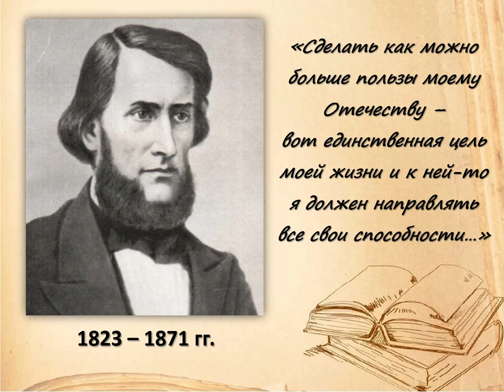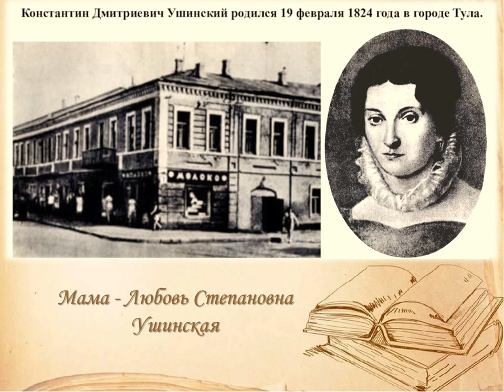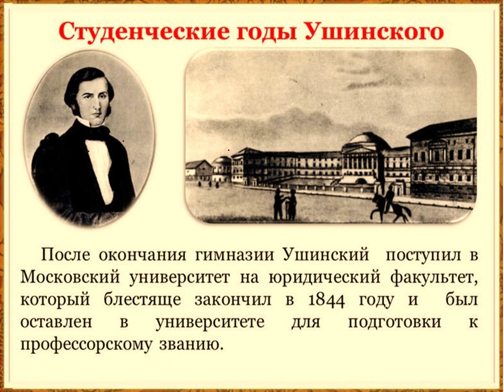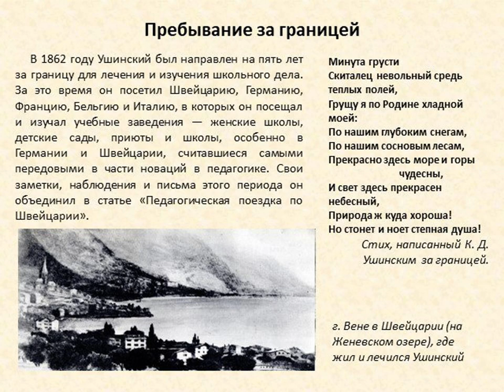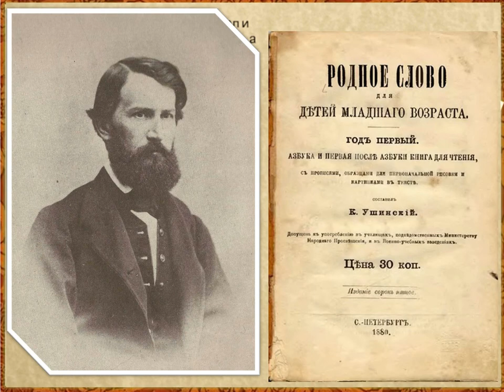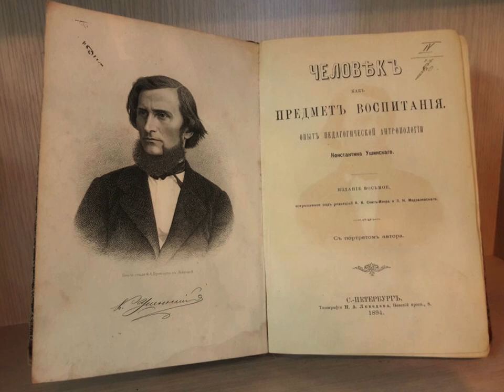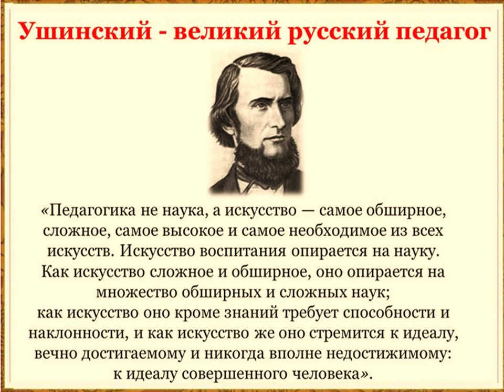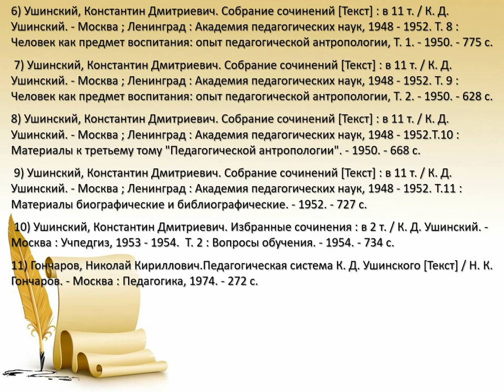К. Ушинский — человек, новатор, писатель, педагог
Привокзальная детская библиотека № 8 знакомит с биографией великого русского педагога.